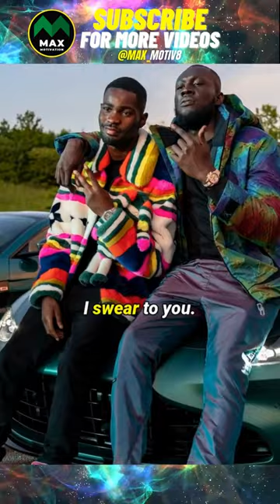STORMZY - Bullet Proof Vest 😲🔥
Speakers:
Stormzy

Pexels, Unspash and Pixabay

1-This Video Will Not Have A Bad Impact On The Original Video Whatsoever.
3-It Is Transformative In Nature.
4-I Only Use Pieces Of Copyrighted Free Audio And Put A lot Of Work On Editing To Get This Video Out.